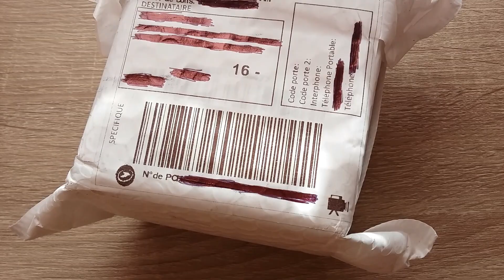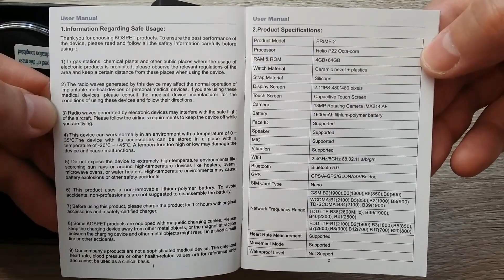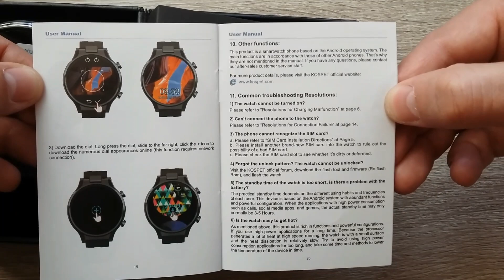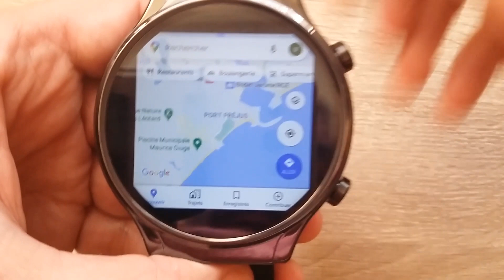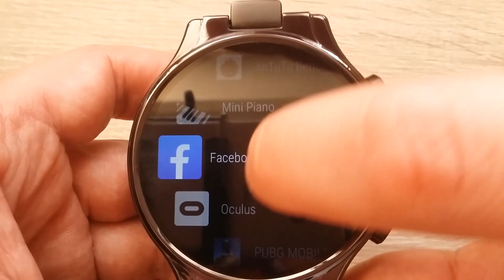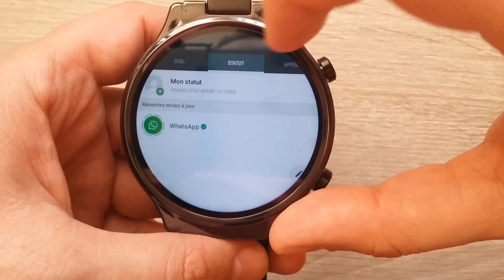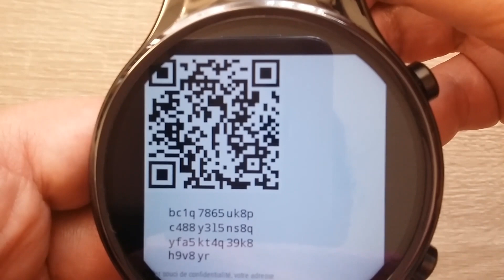Kospet Prime 2 Revue En Français Montre Android 10 Écran 2.1 pouces 4 Go De RAM 64 Go De ROM MT6762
Vous pouvez acheter cette montre Kospet Prime 2

Présentation en français de la montre Kospet Prime 2.
Android 10 complet avec le vrai Google Play Store comme sur un smartphone .
Processeur MediaTek Helio P22 MTK6762 avec 4 Go de RAM et 64 Go de ROM 4G LTE Octo core.
Écran Retina de 2,1 pouces de résolution 480 x 480 avec une densité de pixels élevée à 323 PPP.
Caméra rotative Sony de 13 mégapixels.
Batterie record de 1600mAh.